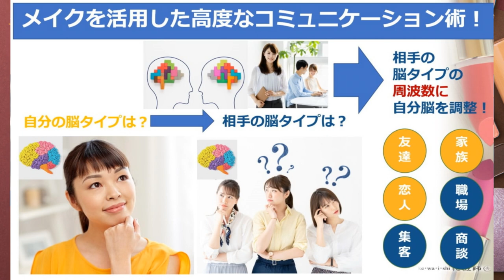あなたにとって自分史上最高のメイクアップとは？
第135回目のテーマは、自分史上最高のメイクアップとは？
途中50代の岡山認定講師に登場してもらって体験談を語って貰いましたので
是非とも参考にご覧下さい。
0:00  史上最高のメイクアップとは
0:50  マツゲエクステ、付けマツゲを手放す
2:00  旬な顔をすぐに作る方法
2:35  大人の女性は赤色を選択！
3:00  美容の神さまは細部に宿る
4:15  岡山認定講師、利根川志おりさん登場
4:40  40代に入ってターニングポイントを実感
5:20  隠そう隠そうとすると余計にくすみが出た
6:25  艶によって眠っていた自分の輝きを出す
7:46  心理的盲点を理解する
9:25  手放すことの難しさと50代の勇気
10:30  似合わないから止める思考から旬をセレクト
12:00  25年間の看護師経験値
12:50  ひとつのメイクの仕方しか知らなかった自分が
　　   今は自分の中を変えるメイクのスイッチを手にいれた
13:50  3つの脳タイプ別メイクレシピ紹介
15:50  目的を意識したメイク品の購入方法
17:17  眉はやっぱりお顔の中で命

2020年7月から行っている【メイクで笑顔を増やそう！】

４つののチャンネルを開設していますので登録よろしくお願いします。